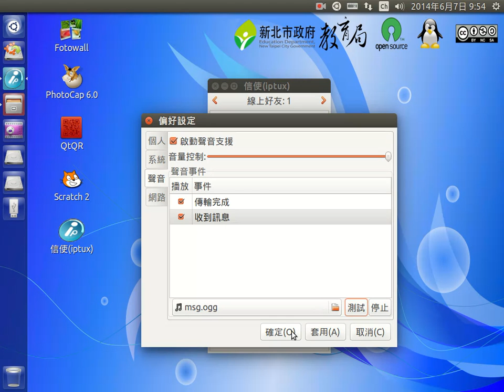聲音偏好設定